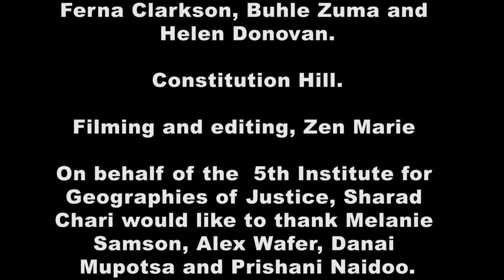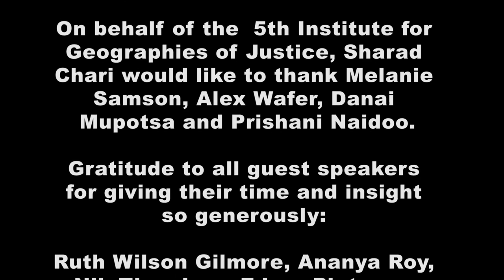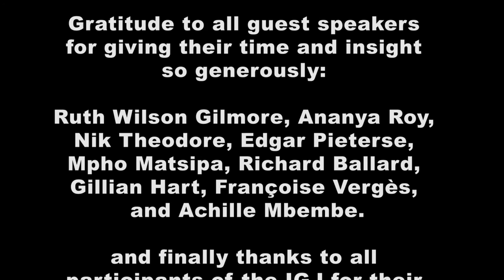RUTH WILSON GILMORE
Extraction: Abolition Geography and the Problem of Innocence
22 June 2015
Constitution Hill
JHB
South Africa